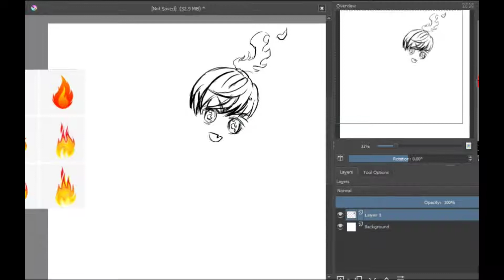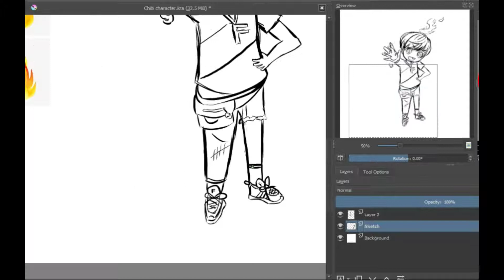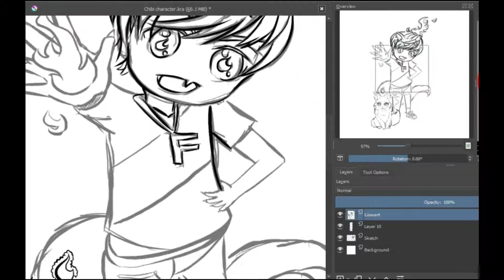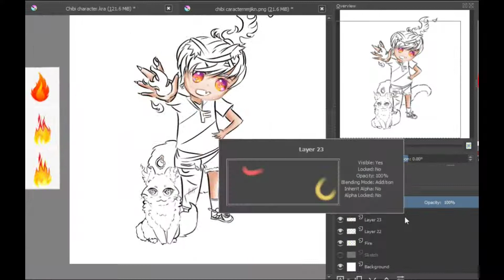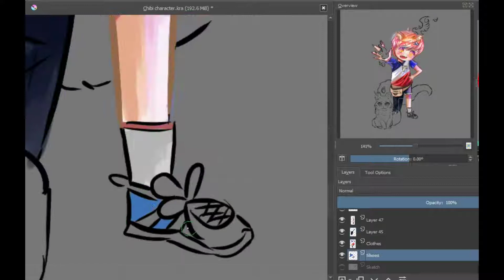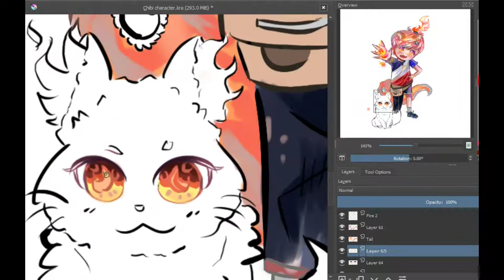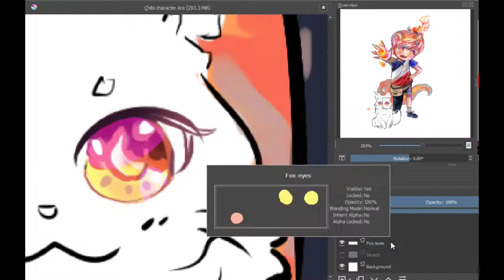[[ Speedpaint ]] Flame Chibi character {{ Krita 4.3.0 }}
Hey guys thus is the art request done for a friend of mine I met on Instagram.

Program Used - Krita 4.3.0

so , till my next video , Bye!